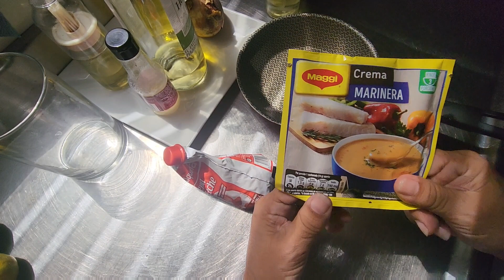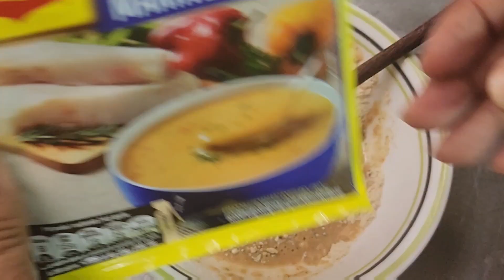Pasta marinera con salsa - Patacones y ensalada con vinagreta Cena especial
La pasta. Marinera es un plato delicioso, facil de preparar y agradable a casi todos los paladares.

250.gr de pasta
Crema de leche
Sobre marinero maggi
Mejillones
1.kilo de camarones
Calamares

Platano verde

ENSALADA
Cilantro
Tomate
Cebolla
Lechuga
Hojas de. Apio

SALSA
vinagre
Limòn
Miel
Mostaza
Pimienta.